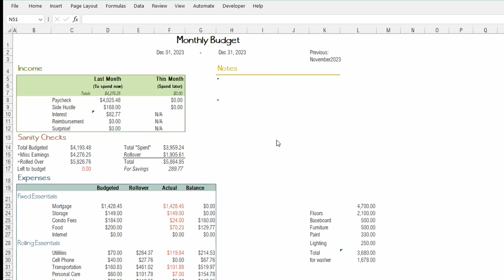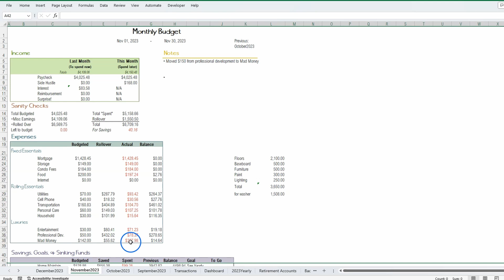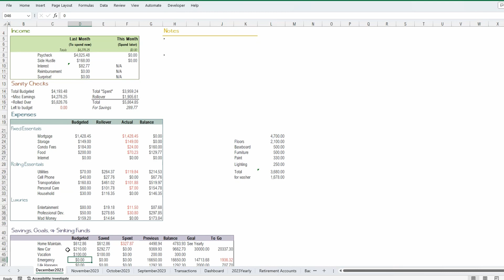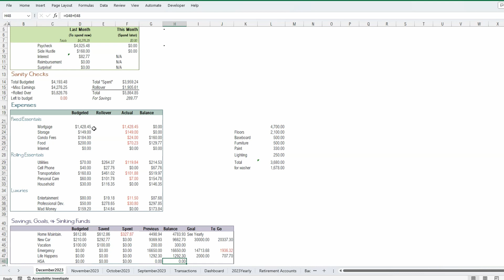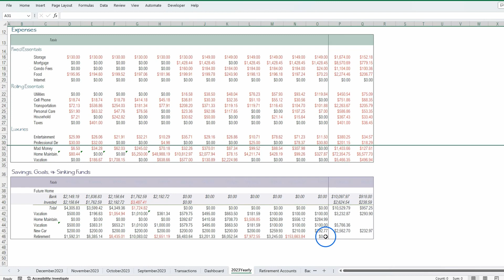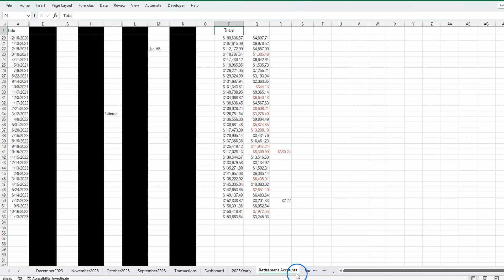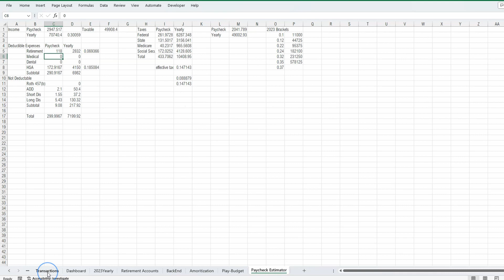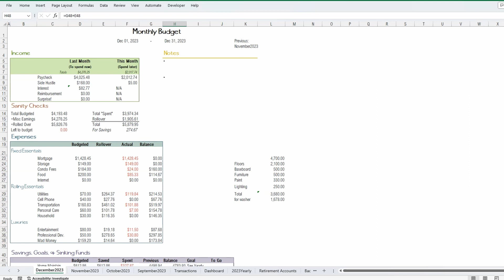Budget Spreadsheet Tour! How I Budget as a Single, 30-Something Woman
It's been a while! There's been a lot of changes in my life the past couple years, but I'm ready to start sharing my budget and frugality tips again. I thought it would be nice to start with a video demonstrating how I budget, both by looking at my spreadsheet and explaining how I think about my budget. Sorry for the bad audio; I'll figure out my mic for next time.